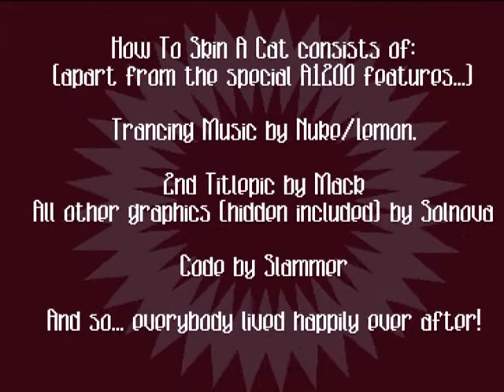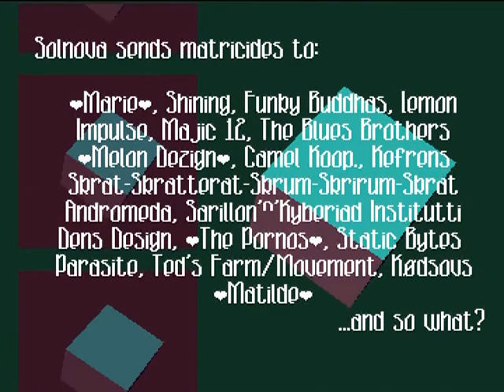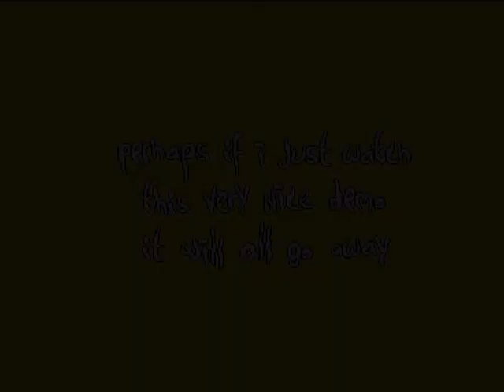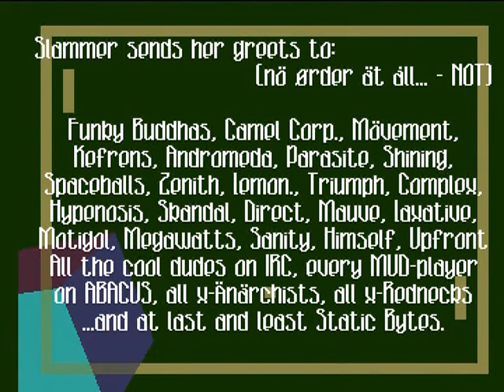AMIGA-Demo "Melon Dezign: How To Skin A Cat! (ECS-Version)"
Melon Dezign: How To Skin A Cat! (ECS-Version)

Volle Laufzeit!

Aufgenommen von:
WinUAE 2.3.2

auf:
FreeScreenToVideo 2.0

Demo-Release:
Mai 1993

Chipset:
OCS/ECS